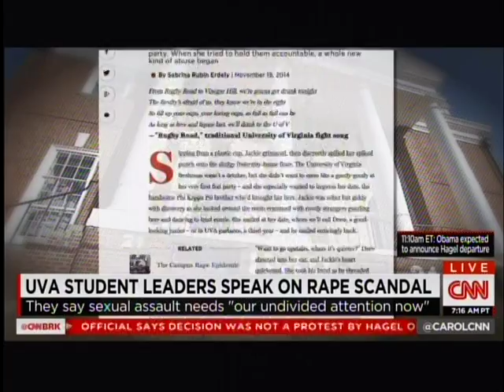Carol Costello on CNN Newsroom Interviews Dr. John Foubert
At about 6 minutes into this clip, Carol Costello from CNN Newsroom interviews Dr. John Foubert about the suspension of UVA fraternities subsequent to a reported gang rape at their house.